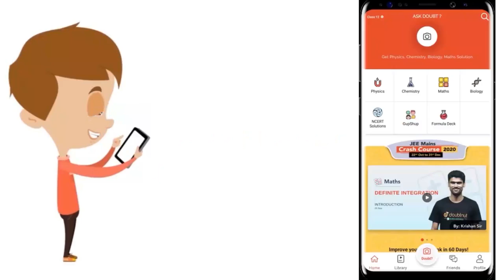3080 cm^(3)of water is required to fill a cylindrical vessel completely and 2310 cm ^(3) of wate...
3080 cm^(3)of water is required to fill a cylindrical vessel completely and 2310 cm ^(3) of water is required to fill it upto 5 cm below the top. Find : wetted surface area of the vessel when it is half-filled with water.
Class: 10
Subject: MATHS
Chapter: CYLINDER, CONE AND SPHERE
Board:ICSE

👉 Have Any Query? Ask Us.